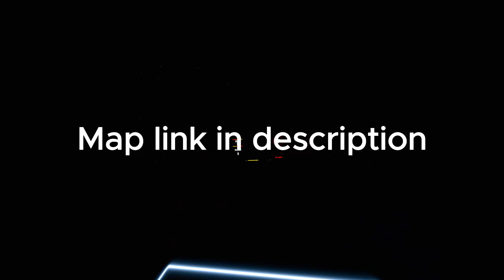Portrait of a Blank Slate - Lovejoy (Beat Saber)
This is my first tech map so that's why this took 2 months lol (also school).